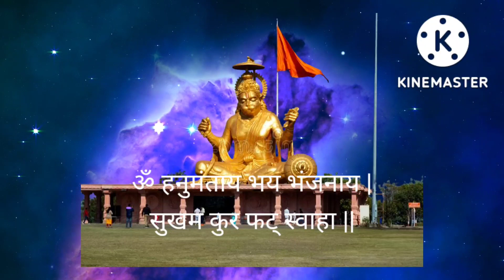हर परेशानी का अंत है यह गुप्त हनुमान मंत्र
हर परेशानी का अंत है यह गुप्त हनुमान मंत्र,गुप्त हनुमान मंत्र,शक्तिशाली हनुमान मंत्र,हनुमान जी के,हर परेशानी का अंत है यह गुप्त हनुमान मंत्र सोने से पहले के लिए एक बार बोल दे,Hanuman mantra,Bajrang Bali powerful mantra,संकट मोचन बजरंगबली के शक्तिशाली,वीर हनुमान

21 बार अभी बोले और तुरंत जादू देखें।